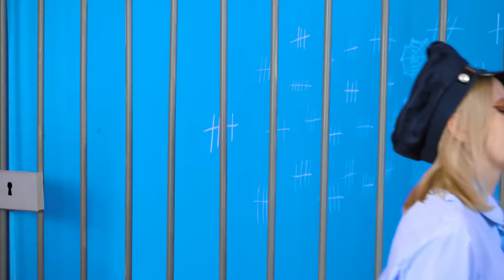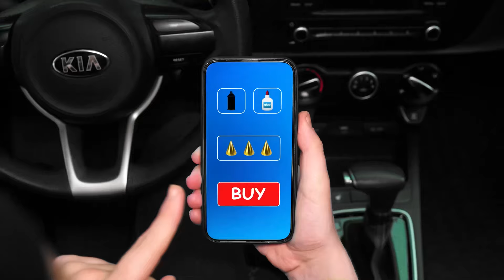ペットを刑務所に忍び込ませる方法 | 面白いペットのいたずら HAHANOM Challenge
新たな挑戦に挑戦しましょう！ 今日はペットを連れて行く新しい方法をご紹介します。